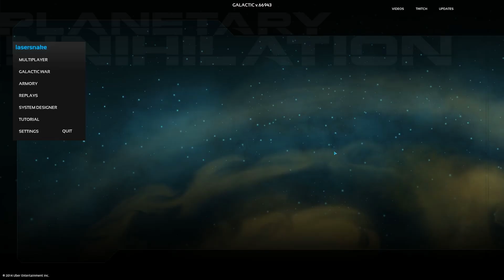Planetary annihilation: unexpected occurences, glitches, and more!